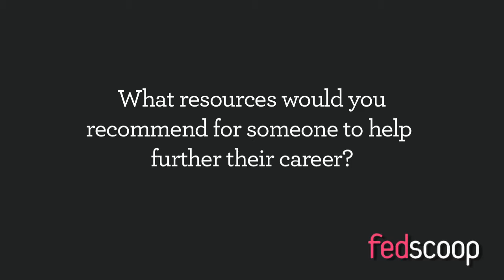FedMentors: Robert Carey (Part 5)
Robert Carey, Deputy CIO and Deputy Assistant Secretary of Defense Information Management for the Dept. of Defense (DoD) answers:

"What resources would you recommend for someone to help further their career?"